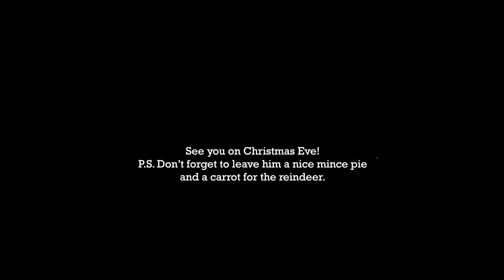Dempsey - Personalised Video from Father Christmas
Merry Christmas Dempsey, from Father Christmas and all of us here at Virgin Balloon Flights.